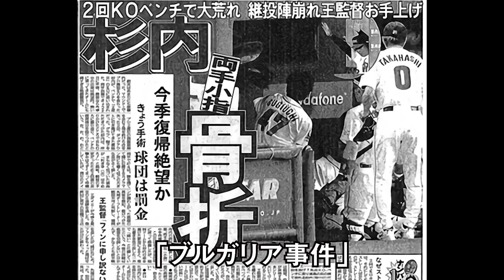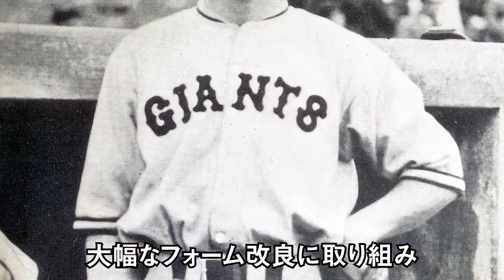【プロ野球】異次元な強さを持つ最強の投手達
異次元の強さを持つ最強投手達をいろんな視点から紹介していきたいと思います。